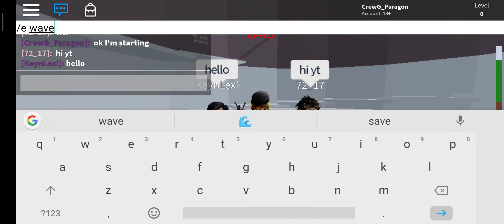This Video Makes No Sense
Featuring - 72_17 And KeynLexi